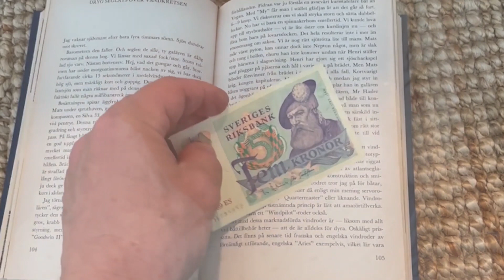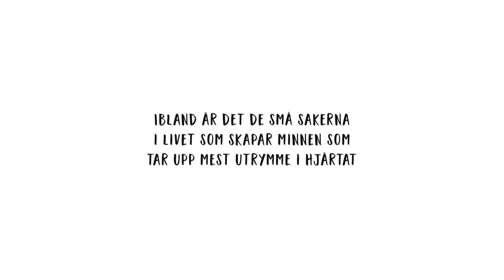TRÄDET (Korfilm) - The Tree - (with english subtitle)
"Trädet" är en kortfilm som hyllar regissörens farfar och de kära minnena av deras tid tillsammans under hans barndom. Filmen påminner oss om att våra sinnen har kraften att framkalla levande återupplevelser av människor och händelser från vårt förflutna. Trots att det har gått 30 år sedan dess, värdesätter regissören fortfarande sina minnen av promenader med sin farfar Helge genom den frodiga skogen och de öppna ängarna. Under det stora trädet fann de skydd från solen och hade roliga och intressanta samtal om allt mellan himmel och jord.
Filmen fångar essensen av deras relation och de speciella stunder de delade.

ENGLISH

"The Tree" is a short film that pays tribute to the director's grandfather and the fond memories of their time together during his childhood. The film reminds us that our senses have the power to evoke vivid re-experiences of people and events from our past. Despite 30 years having passed since then, the director still values his memories of walks with his grandfather Helge through the lush forest and open fields. Under the big tree, they found shelter from the sun and had fun and interesting conversations about everything under the sun. The film captures the essence of their relationship and the special moments they shared.

Director - Mattias Ohlsson.